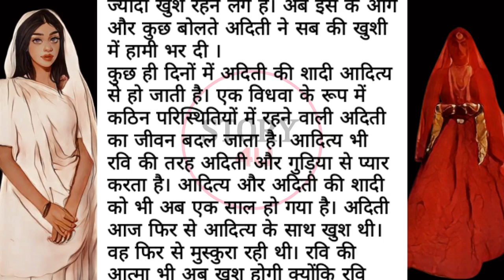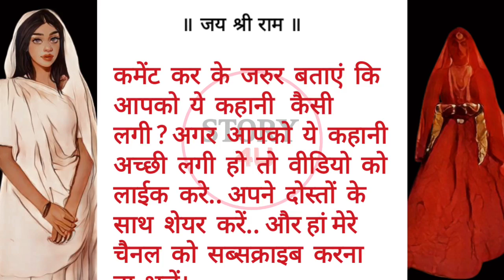Suvichar | An emotional heart touching story | motivational story | sadabahar sacchi kahaniyan